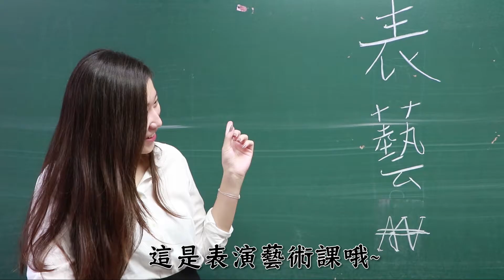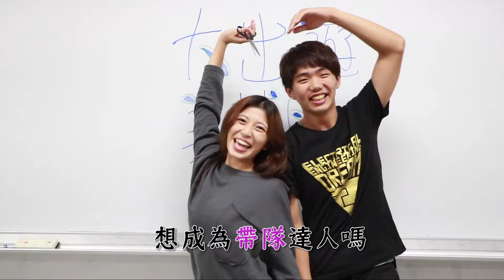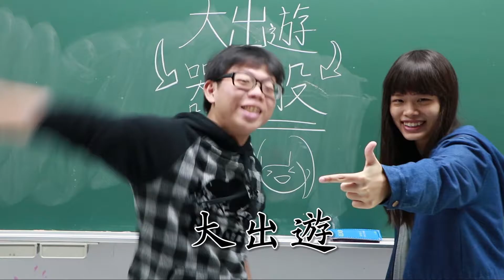宣傳片｜第十八屆北友大出遊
TC18 大出遊招募